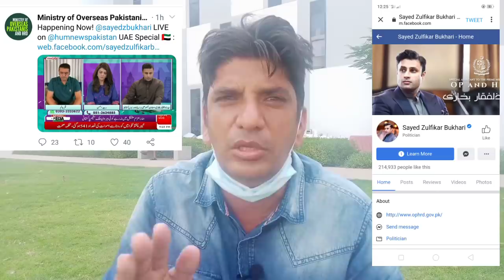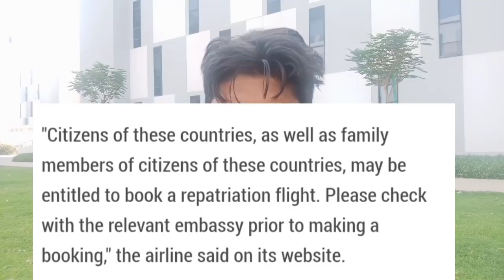June 6, 2020// Gup shup with overseas Pakistani's regarding flight's and much more by Akhtar Ali TV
Fly dubai flight's news link

zulfi bukhar Facebook page